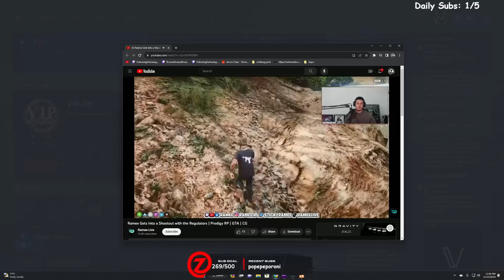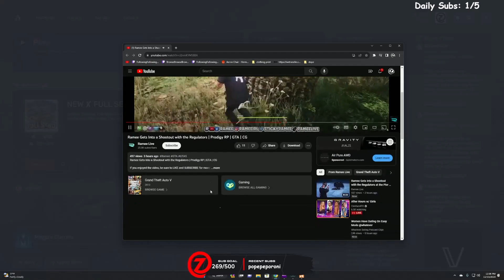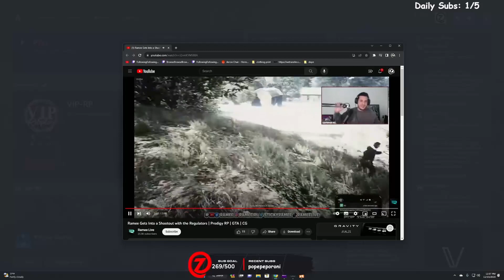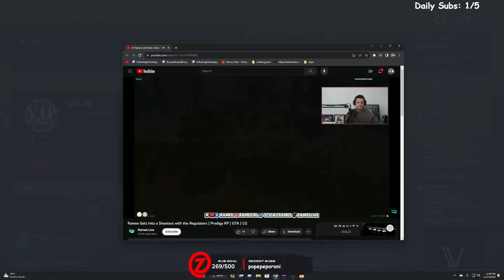Ramee Gets Into A SHOOTOUT With the Regulators!! 😲 | Prodigy RP | GTA | CG